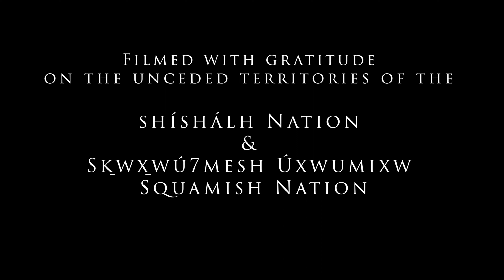Living With Dying - Chapter 5 "Medical Assistance in Death" (4k)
Living With Dying is an intimate glimpse into the experience of facing a life limiting illness and of caring for a loved one in that situation. In honest and tender interviews, 12 residents on the Sunshine Coast of British Columbia share their personal reflections on being a patient, a caregiver or a health care professional. We learn what matters to them most and what some of their hopes and concerns are, giving us insight into how we might navigate this confusing and sometimes frightening journey.

The Sunshine Coast Hospice Society is deeply grateful to these 12 courageous people who generously welcomed us into their homes and their hearts. Our hands also go up in gratitude to Monata Bev Dixon who shared the experience and beliefs of the shíshálh people which frames and grounds the film.

Hospice volunteers Donna Shugar, Marlena Blavin and Corinne Thorsell were the production team that developed the vision and provided the leadership and coordination behind this project. They worked closely with Velcrow Ripper and Nova Ami of Transparent Film who skillfully and sensitively brought this vision to life.

Finally, we extend our heartfelt thanks to the Ananda Fund for providing the grant that made Living With Dying possible.

Living With Dying can be viewed as one film or can be watched in segments. We hope it will be a source of comfort for people facing a potentially catastrophic diagnosis and those who love and care for them.